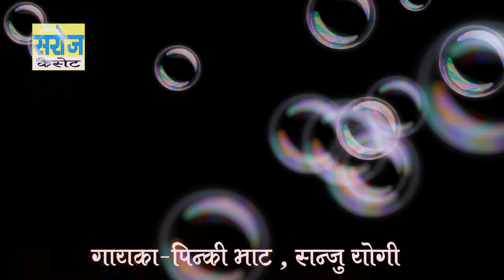Chota Bada Naam Karega Hamara Sanjay photo chahiye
Akash Jaiswal DJ song